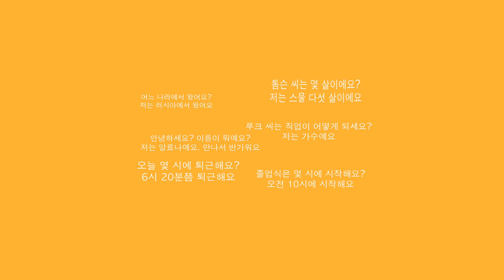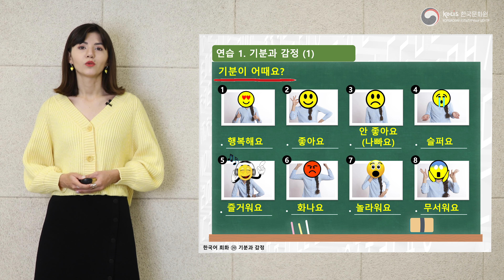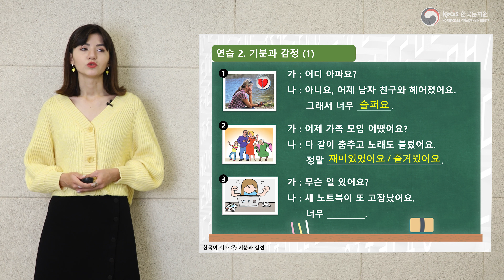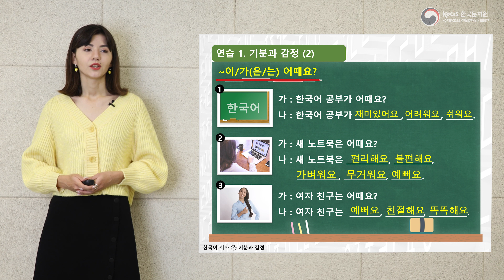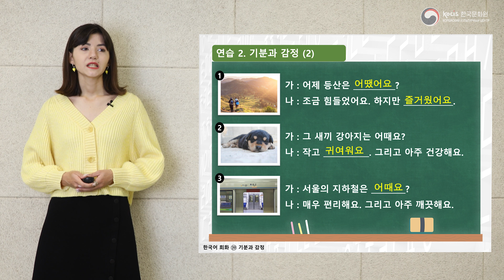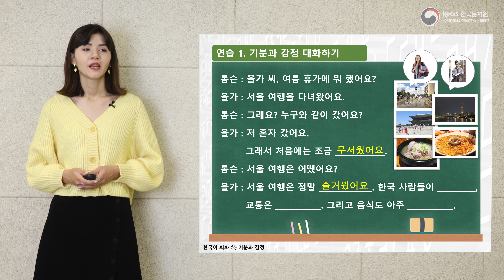[응답하라 한국어 회화 | Диалоги на корейском] Урок 19. 기분과 감정 | НАСТРОЕНИЕ И ЭМОЦИИ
Корейский Культурный центр представляет серию видеоуроков «응답하라 한국어 회화 | Диалоги на корейском». В данной рубрике мы сделаем акцент на разговорную часть и разберем диалоги на разные темы.

19-й урок посвящен теме «기분과 감정 | Настроение и эмоции». В этом уроке мы узнаем как по-корейски называются эмоции, а также как спросить собеседника о его настроении или отношении к какой-то теме.